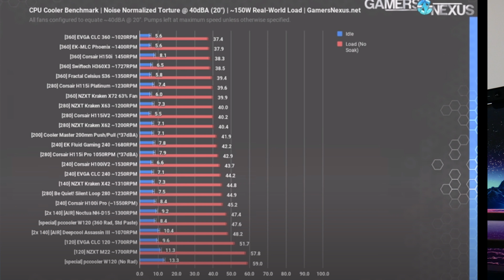POURQUOI vous devez AIMER les VENTIRADS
Bienvenue sur cette vidéo dans laquelle je te parle des ventirads et pourquoi c'est SUPER COOL. Ils ont beaucoup perdu en popularité par rapport aux watercoolings et j'avais envie d'en parler pour vous redonner gout a ce beau composant.

N'oublie le petit like
Mes réseaux:
Abonnés au moment de la vidéo: 180